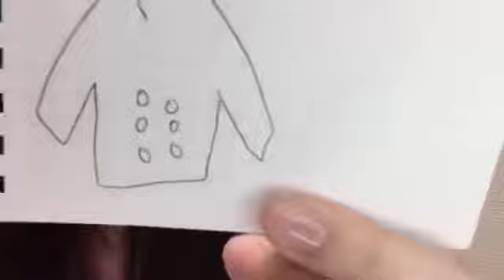中村舞(STU48ドラフト3期生)2021年7月22日SHOWROOM